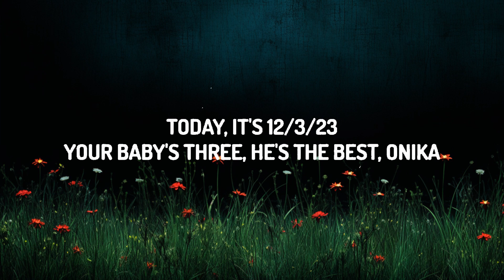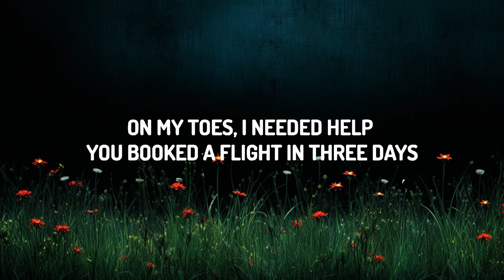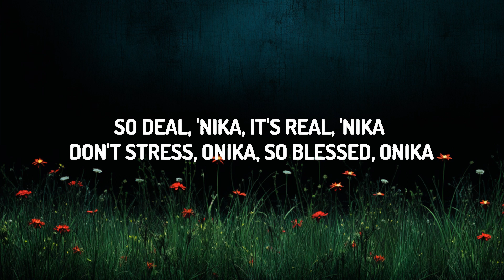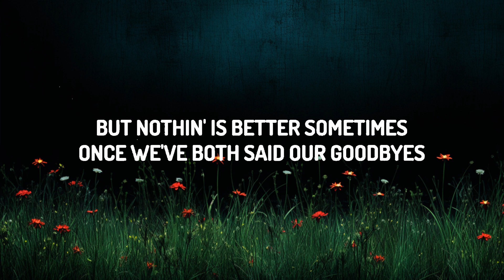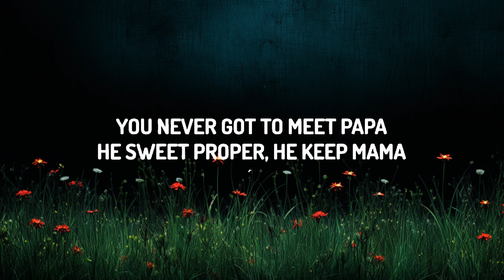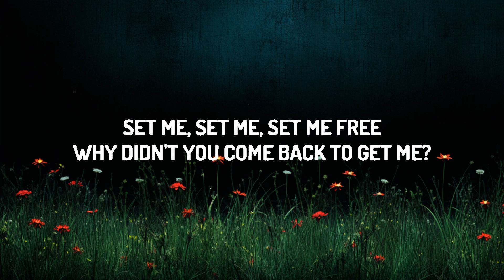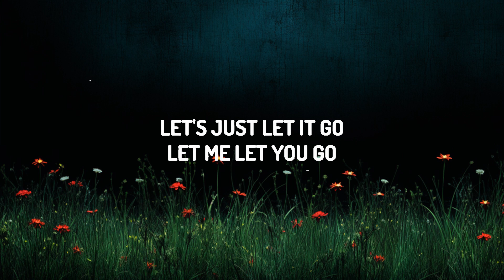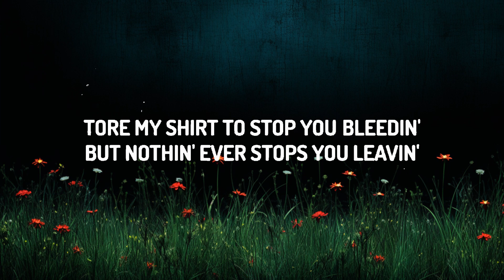Nicki Minaj - Are You Gone Already (Lyrics) | 20 Min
Nicki Minaj - Are You Gone Already

Follow Nicki Minaj:

(Lyrics):
[Intro: Nicki Minaj]
What you doin', Papa? Hi
No, uh-uh, say hi

Quiet when I'm comin' home and I'm on my own

[Verse 1: Nicki Minaj & Billie Eilish]
You never got to meet Papa (I could lie, say I like it like that)
He sweet proper, he keep Mama on my toes (Like it like that)
I needed help, you booked a flight (I could lie, and say I like it like that)
In three days, you'd meet Papa (Like it like that, mm)
The waiting, the gazing
The painting, the raging
The ravin', the pacing
The praying, the shaking
I must admit, I was breaking
I must admit, I was taking
I must admit, my heart was racing
Telephone ring, he didn't make it
I just believed you'd awaken
A memory in the makin'
Won't you call me? (Call)
No, you gone

[Chorus: Billie Eilish & Nicki Minaj]
Don't you know too much already? (Are you gone already?)

[Verse 2: Nicki Minaj & Billie Eilish]
So deal, Nika, it's real, Nika (I could lie, say I like it like that)
Don't stress, Onika, so blessed, Onika (Like it like that)
Today, it's 12/3/23 (I could lie, say I like it like that)
Your baby's three, he's the best, Onika (Like it like that)
Set me, set me, set me free
Why didn't you come back to get me?
Let me, let me, let me be
Why would anyone want to love me?
Rich, yes, but are you happy? (Rich, yes, but are you happy?)
All this guilt you carry is heavy (All of this guilt is heavy)
You've already made your peace with me
One day, you'll have to forgive Mommy
But she knows you know too much already (Don't you know too much already?)

[Bridge: Billie Eilish]
Nothin' is better sometimes

You never got to meet Papa,
I could li